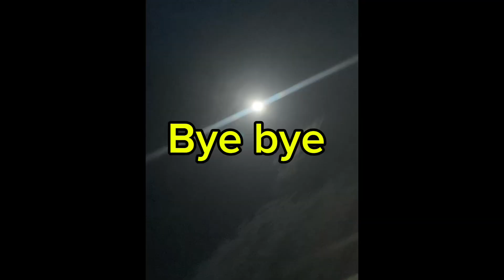My new vlog for bay 8 🤯🤯😂❤️|| Anas vlogs and gaming || anas k vlog